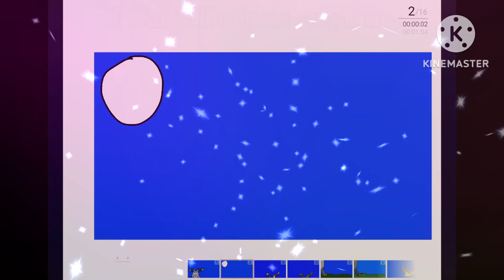I Can’t Do This Anymore Meme | Werewolves | Inspired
Video I Use:
Tawkerr Turns Into A Werewolf
Buzzringa Turns Into A Werewolf
Just Dance 3 Main Characters As Werewolves
What Makes You Beautiful P4  And Beauty And The Beat Turns Into A Werewolves
Jin Go Lo Ba Turns Into A Werewolf
And Nine O’Clock In The Afternoon P2 Turns Into A Werewolf